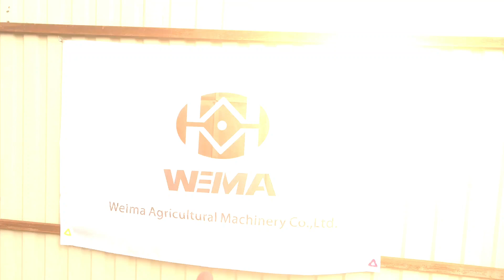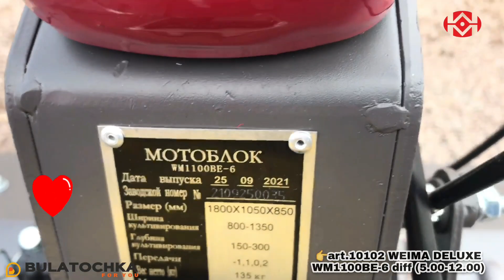Як КОЗАКИ коней вибирають або мотоблоки по-українськи 🇺🇦. BULATOCHKA працює💪крокує в 2023 рік 🤝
👉Детальніше про характеристики мотоблока WEIMA WM1100BE-6 Diff (ВІН ДИЗЕЛЬ, 9 к.с., 4+2, нога разблокіратор, колеса 5.00 х 12.00) за посиланням
👉 Косарка роторна до мотоблока WM1100-6 на 12" (под Вал Відбору Потужності) Детальніше